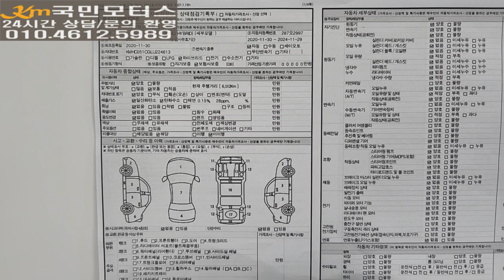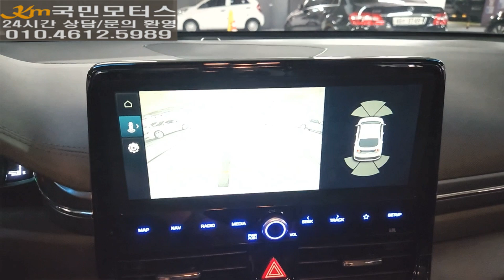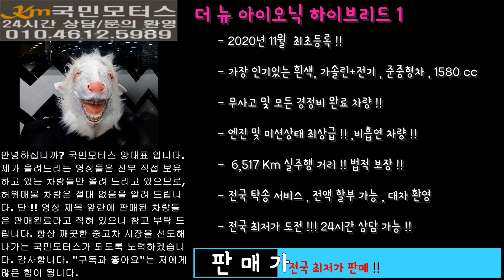(판매완료) 현대 더 뉴 아이오닉 하이브리드 1.6 HEV Q 2020년 11월 최초등록 6,517 Km 신차급 컨디션 무사고차량 전국 최저가 판매 2,880만원!!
수원중고차 SK V1 motors 국민모터스 양대표 입니다.
오늘 제가 소개해 드릴 차량은 현대 자동차에서 나온 더 뉴 아이오닉 하이브리드 1.6 HEV Q 등급의 가솔린+전기 5인승 차량입니다.

차량연식 : 2020년11월식
차량색상 : 흰 색
주행거리 : 6,517 Km
사고유무 : 무 사 고
차량가격 : 2880 만원 !! 전국 최저가 !! 구독자분들께만 드리는 특별한 혜택 !!

주        소 : 경기도 수원시 권선구 평동로 79번길 45 (평동,SK V1 motors)
                2층 226호

타시던 차량과 대차 가능 합니다.
전액 할부 / 카드 진행 가능 합니다.
24시간 상담 및 문의 가능 합니다.

★ 전국 출장 서비스 ★
최고가 매입 !! 최저가 판매 !! 약속 드리겠습니다 !!

중고차 시장의 클린 문화를 만들어가는 국민모터스 입니다.
믿을 수 있는 중고차 !! 국민모터스 !! 신뢰하고 구입하실 수 있는 중고차 상사 입니다.
앞으로도 많은 관심과 사랑 쭈~ 욱 부탁 드리겠습니다.

감사합니다. (-.-)(__) 꾸뻑!~